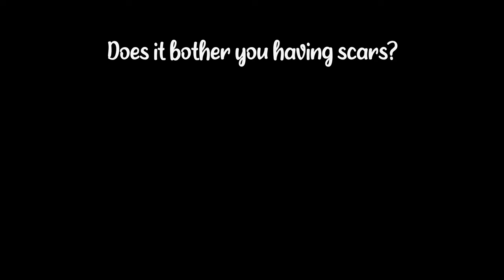Does it bother you having scars, Kaidan? | Immersive Kaidan | SKYRIM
While resting at the Bannered Mare in Whiterun, the Dragonborn asks Kaidan if his scars bother him.

Featuring Kaidan’s latest update with immersive features on Xbox.

I love gaming, and sharing the funny stuff that happens to everyone when playing. I post meme videos from The Elder Scrolls V: Skyrim, dumb stuff I’ve done in FORTNITE, and random acts from DESTINY 2 and Starfield.